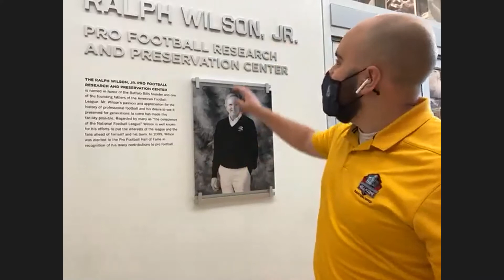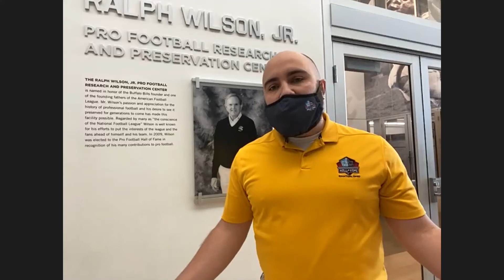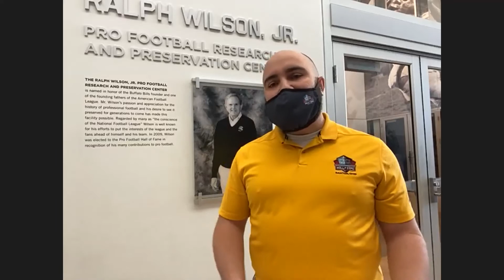Jarrett Bell - Writer, Reporter and Hall of Fame Selector (Ep. 10)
This Before the Snap program features the current USA TODAY NFL Columnist and Pro Football Hall of Fame Selector, Jarrett Bell